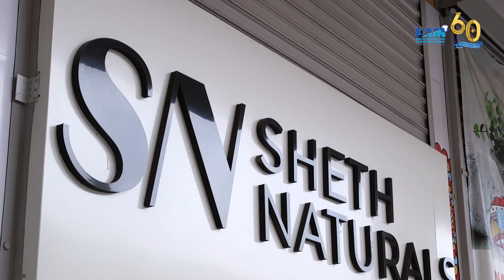Impact of the SME Innovation Programme - Sheth Naturals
Sheth Naturals is a manufacturer of safe, high-quality hair and skin care products for Africans.